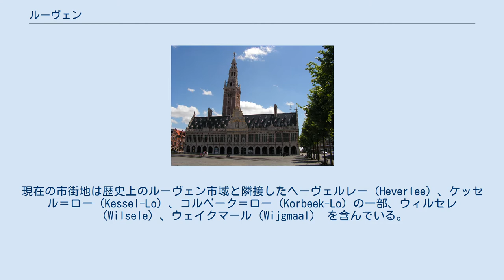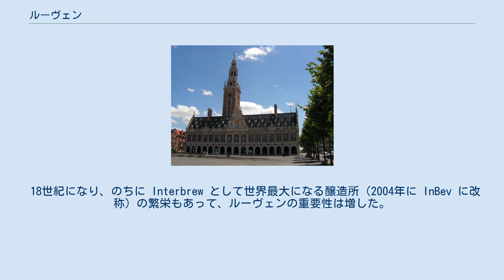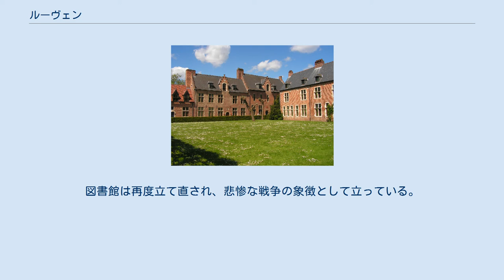ルーヴェン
フラームス＝ブラバント州の基礎自治体
ルーヴェン（オランダ語：Leuven [ˈl̪øːvə(n̪)] ( 音声ファイル) 発音例（ルーフェ（ン）、レーヴェ（ン）など）、フランス語：Louvain [luvɛ̃] 発音例（ルーヴァンまたはルヴァン））は、ベルギーのフラームス＝ブラバント州の州都である。
現在の市街地は歴史上のルーヴェン市域と隣接したヘーヴェルレー（Heverlee）、ケッセル＝ロー（Kessel-Lo）、コルベーク＝ロー（Korbeek-Lo）の一部、ウィルセレ（Wilsele）、ウェイクマール（Wijgmaal） を含んでいる。
人口は102,126人（2020年1月1日）。
広さは56.63km2あり、1km2あたり1803.39人の人口密度である。
 891年、西ローマ皇帝（東フランク王）アルヌルフがヴァイキング軍を打ち破ったとき、Loven として言及されたのにはじまる。
伝説によればその赤、白、赤の紋章は、戦闘後の血に染まったデイレ川の岸辺を描いたものだという。
デイレ河畔にあり、またブラバント公の要塞への近さのために、11世紀から14世紀にかけて、ルーヴェンは公領における商業の最も重要な拠点となった。
織物生産の拠点としての以前の都市の重要性の一端は、14世紀から15世紀の文章で lewyn（外には: Leuwyn, Levyne, Lewan(e), Lovanium, Louvain）として知られる典型的なルーヴェンのリネンによく反映されている。
 15世紀、低地地方で最も大きくかつ最も古い大学の創設と共に、新しい黄金時代が幕を開けた。
1425年創立のルーヴェン・カトリック大学 (Katholieke Universiteit Leuven, K. U. ルーヴェン) である。
 18世紀になり、のちに Interbrew として世界最大になる醸造所（2004年に InBev に改称）の繁栄もあって、ルーヴェンの重要性は増した。
InBev本社とステラ・アルトア醸造所は実際、鉄道駅からメヘレンへの運河にいたる、市街の北東部の大分を占めている。
 20世紀、この町は2度の世界大戦によって重大な損害を受けた。
第一次世界大戦の緒戦において侵入したドイツ軍はルーヴェンで虐殺をなし、市街やルーヴェン・カトリック大学の図書館を焼き払った。
また、図書館は大戦の終了後、アメリカの義捐基金およびドイツからの賠償金によって完全に再建された。
この際に連合国諸国を記念する意匠を加えて造られたが、日本も連合国であったため含まれている。
しかし第二次世界大戦で再び侵攻してきたドイツ軍は、市街にはほとんど手をつけずに図書館をのみ放火した。
図書館は再度立て直され、悲惨な戦争の象徴として立っている。
現在はルーヴェン・カトリック大学や同大学設立による研究所であるInteruniversity Microelectronics Centre (IMEC) など研究施設があるため、学術都市として有名となっている。